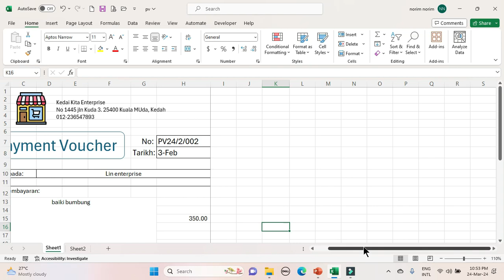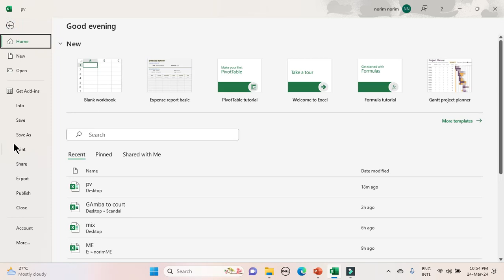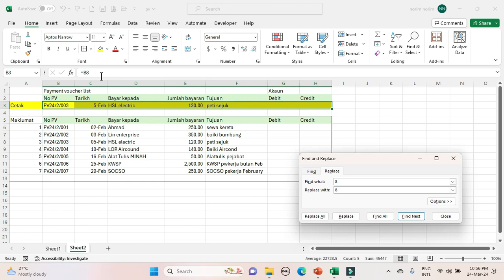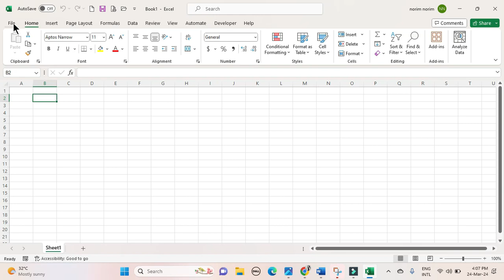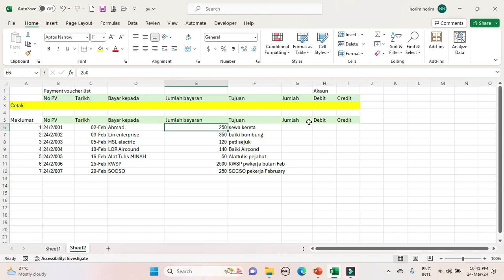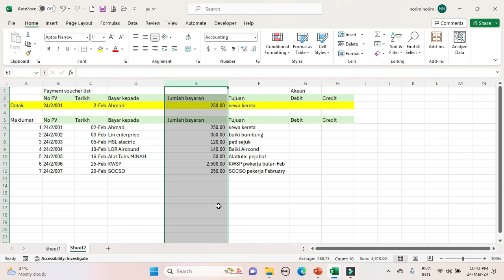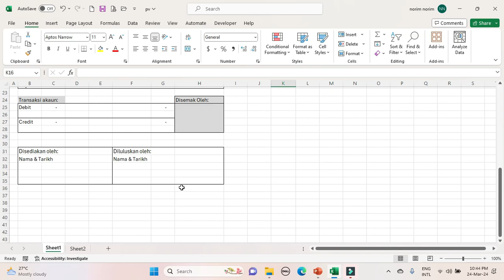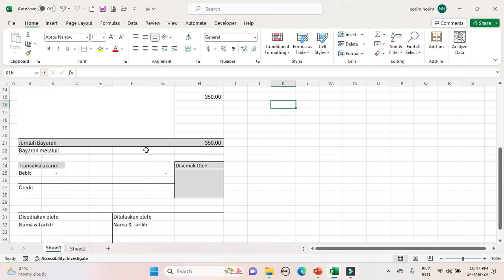Cetak payment voucher automatik dengan excel